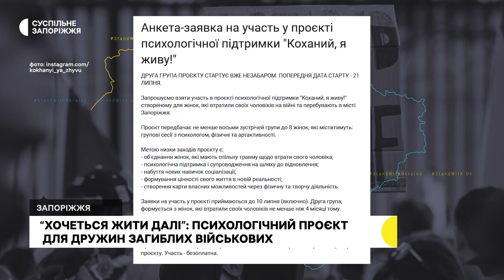«Вже хочеться жити далі»: учасниці проєкту «Коханий, я живу» про заняття та плани на майбутнє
У Запоріжжі завершилися заняття для першої групи учасниць проєкту «Коханий, я живу!» У ньому взяли участь дружини загиблих військових. Нині триває набір до другої групи.